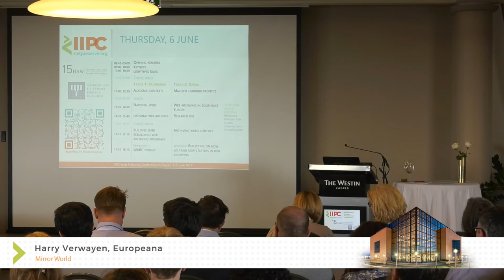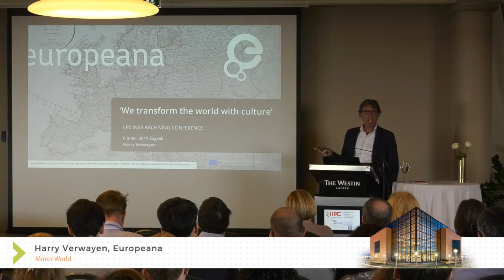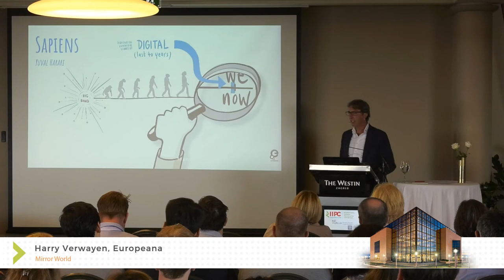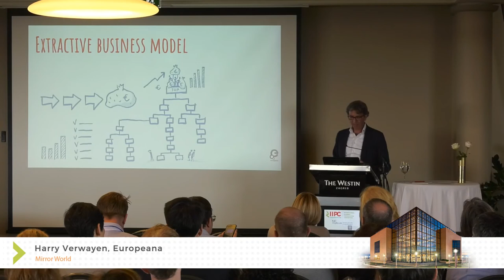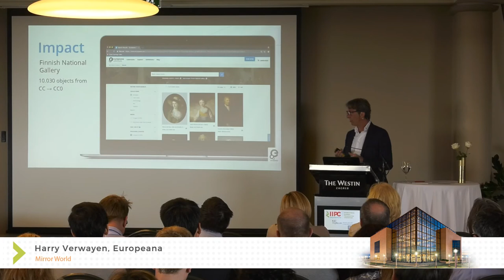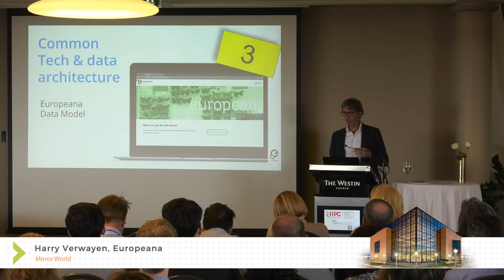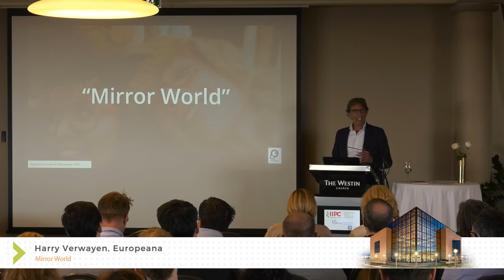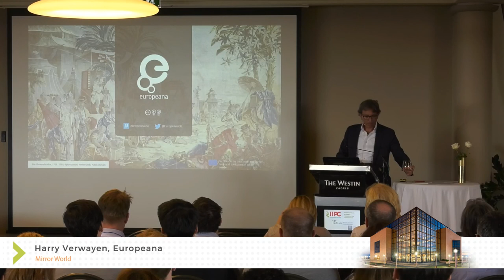IIPC Web Archiving Conference 2019 in Zagreb: Harry Verwayen (keynote)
IIPC WAC 2019 Keynote
Harry Verwayen, Europeana
Mirror World